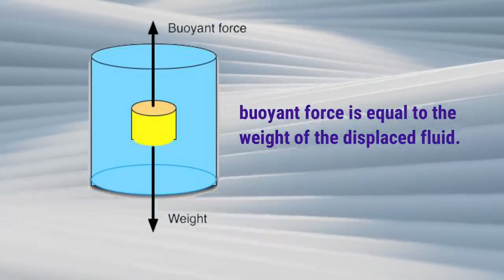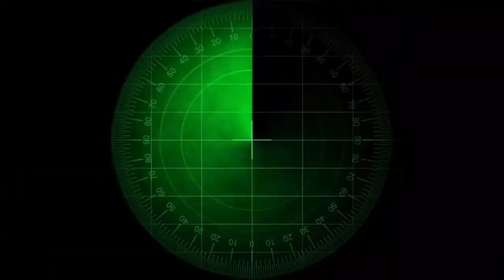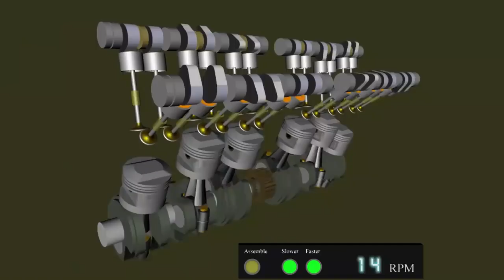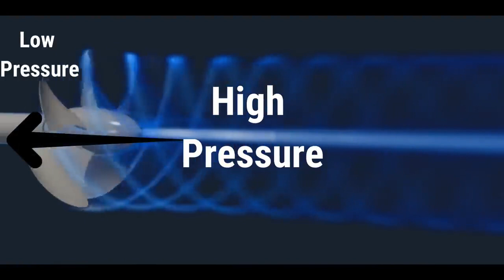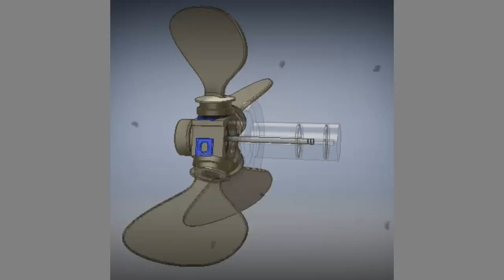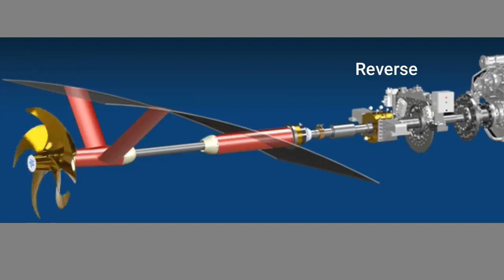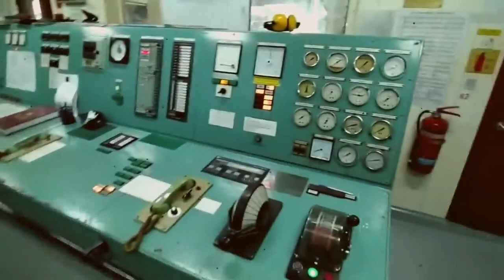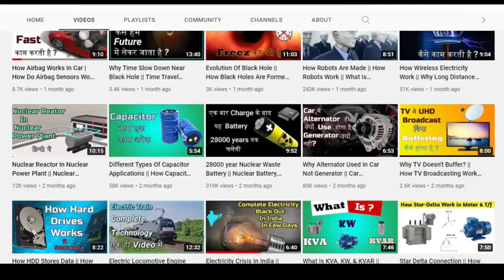How Ship Work How Ship Stop In Water How Ship Float How Ship Turns Types Of Ship